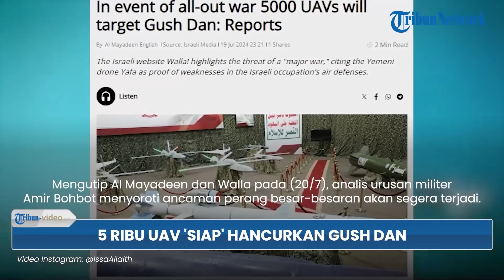Rangkuman Hari Ke-288 Perang Gaza: Drone Muatan Bom Ledakkan Tel Aviv, 5 Ribu UAV Siap ke Gush Dan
1. Israel Siaga Tinggi akibat Digempur Habis Houhti Yaman dan Hizbullah Lebanon, Puluhan Drone Meledak

2. Drone Muatan Peledak Houthi ‘Ledakkan’ Apartemen di Pusat Tel Aviv, 1 Warga Sipil Tewas Lainnya Luka

3. Pakar Militer & Ahli Strategi Yordania Sebut IDF adalah Tentara yang Gagal dan Tidak Bisa Berperang

4. Mahkamah Internasional ‘Ultimatum’ Israel atas Palestina: Segera Israel Menarik Diri dari Jalur Gaza

5. Mimpi Buruk Israel, Hamas Puji Houthi atas Serangan Tepat Sasaran dengan Target Pusat Kota Tel Aviv

6. Rencana Pascaperang Gaza Terbongkar, Israel akan Memaksakan 'Keyakinan Islam' Baru di Jalur Gaza

7. Gush Dan Israel Siap ‘Dihancurkan’ dengan 5 Ribu UAV, Drone ke Tel Aviv Pembuka Perang Besar-besaran

8. Houthi Pakai ‘Kecerdasan Tinggi’ untuk Kelabuhi Radar Israel, Luncuran Dronenya Hancurkan Tel Aviv

Nama Program: Tribun Video Update
Host: Yessi Arisanti Wienata
Editor Video: Ananda Bayu S
Uploader: bagus gema praditiya sukirman